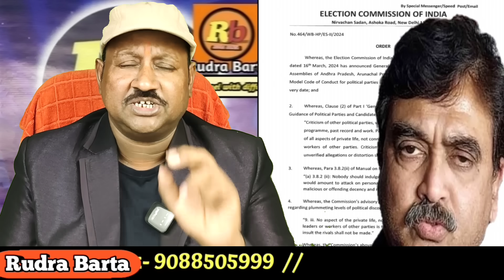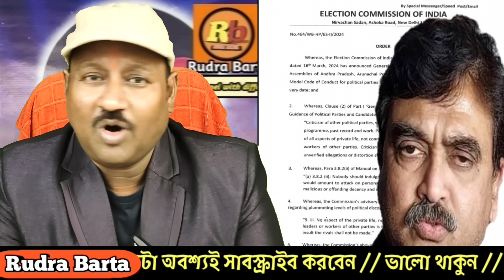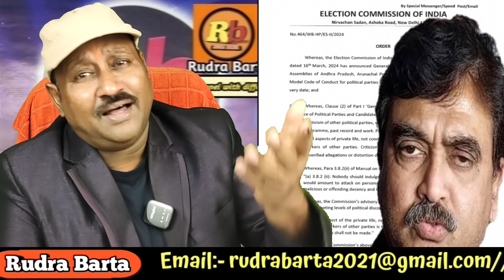অভিজিৎ গাঙ্গুলিকে সেন্সর করলো ECI কিন্তু বাকিদের ক্ষেত্রে? প্রশ্ন রাজ্য জুড়ে। দেখুন Rudra Barta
অভিজিৎ গাঙ্গুলিকে সেন্সর করলো ECI কিন্তু বাকিদের ক্ষেত্রে?  প্রশ্ন রাজ্য জুড়ে। দেখুন Rudra Barta /News

Rudra Barta.